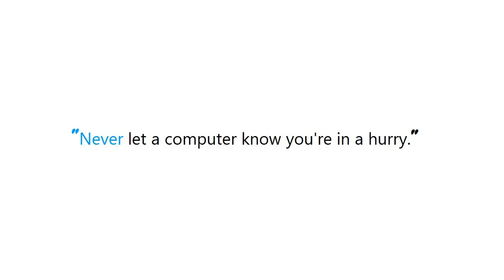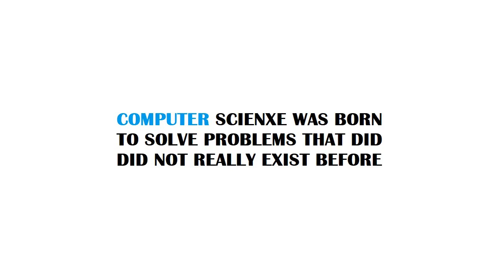PYTHON : Add an element in each dictionary of a list (list comprehension)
Guide : [ PYTHON : Add an element in each dictionary of a list (list comprehension) ]